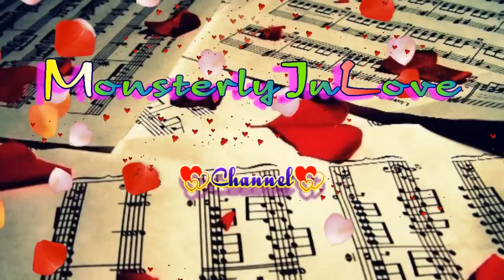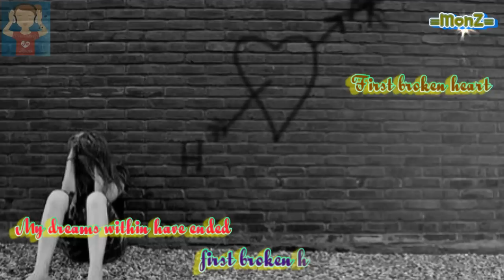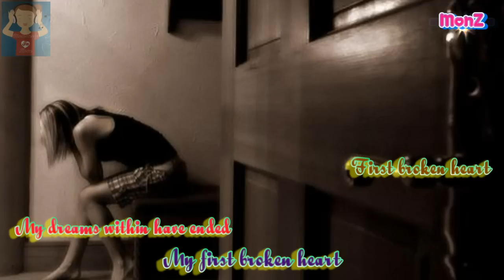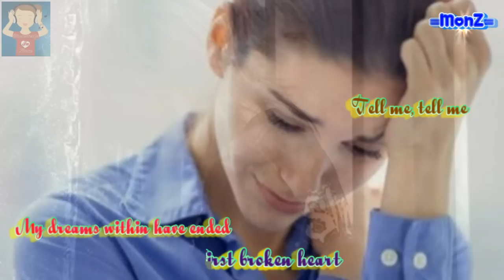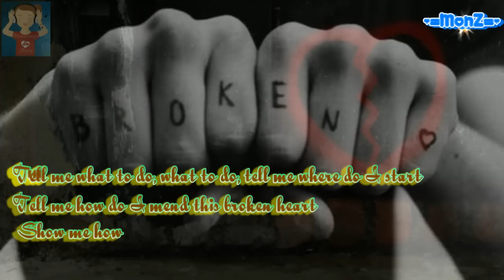Tracie Spencer - My First Broken Heart (1988)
Another great requested song by Theeyesleekensexy from my previous account "monsterlyinlove"... please enjoy!

Tracie Monique Spencer (born July 12, 1976) is an American R&B and pop singer-songwriter, actress, and model.
Spencer was born and raised in Waterloo, Iowa. She began singing by the age of three and modeling in pageant competitions at age five. Tracie performed, produced and directed her first music videos before she was ten years of age. This led to her competing on Star Search the 1980s CBS televised talent competition. She performed Whitney Houston's 1986 hit "How Will I Know" and won the competition.

Shortly thereafter, she became the youngest female artist to sign a record deal with a major label, Capitol Records, and to release a self-titled debut album on January 16, 1988. She found success with the singles "Hide and Seek", "Symptoms of True Love" and her remake of John Lennon's "Imagine". Her second album, Make the Difference, was released on August 27, 1990.

The first single, "Save Your Love", showed an impressive standing at #7 on the R&B/Hip-Hop Singles & Tracks chart. Her following single, "This House", became her biggest hit to date reaching #3 on the Billboard Hot 100. "Tender Kisses", one of her best known ballads, hit #1 on the Hot R&B/Hip-Hop Singles & Tracks and made her the youngest female artist to receive the ASCAP songwriter of the year award. The other singles, "This Time Make It Funky" and "Love Me", charted relatively well on The Billboard Hot 100 and the Hot R&B/Hip-Hop Singles & Tracks.

Spencer served on the board of the Children's Defense Fund as a teen and was given the Martin Luther King Christian Leadership Award for being a positive role model to youth and traveling across the US and abroad as part of a "Stay In School" program.

She made a guest appearance on the hit ABC sitcom, Family Matters as well as commercials, in 1993 and recorded the song "I'll Be There for You" for the 1997 film, Good Burger, "The Rain" for A Smile Like Yours starring Lauren Holly and Greg Kinnear, "Down In The Delta", and Girlfight, starring Michelle Rodriguez. She also modeled for Tommy Hilfiger, Chanel, and Dollhouse, which lead to her being a part of New York and LA's fashion weeks in 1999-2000, being styled by Derek Khan, being signed to "NEXT" modeling agency and appearing in numerous magazines.

On June 29, 1999, she released Tracie, which featured the singles "It's All About You (Not About Me)" and "Still In My Heart." In the 2000s, she started singing background vocals on hip-hop songs for rappers such as Kanye West ("Slow Jamz" and "Never Let Me Down" from The College Dropout), 50 Cent ("Back Down" from Get Rich Or Die Tryin'), and Eve as well as songwriting for other artist's projects. She acted in the short film, A Tale of Two Sisters; in 2004 and in 2006, she performed in a play called Choices in Los Angeles. As of 2007, Spencer has taken a hiatus from music; however, she is still modeling and pursuing other interests.